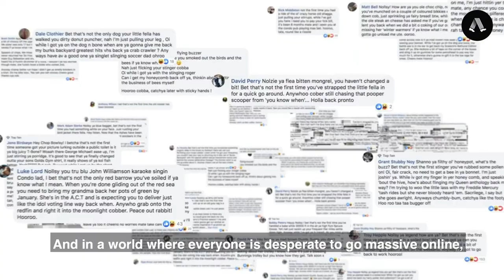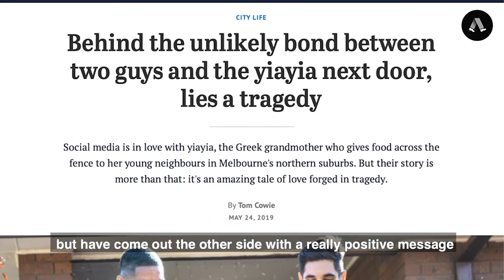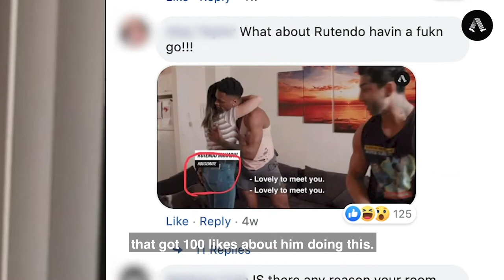15 Minutes: The Finale | S1 E12 | PEDESTRIAN.TV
"He said no [to the interview] because every time the media comes back, his house gets egged. They're the things that you don't read about."

In the final ep of P.TV's docuseries 15 Minutes, co-hosts Nina Oyama and Lucinda Price unpack everything they learned about Internet fame after spending time with 11 of the most viral Aussies ever. Plus - who couldn't we nail down for an interview? (Spoiler: he barks).